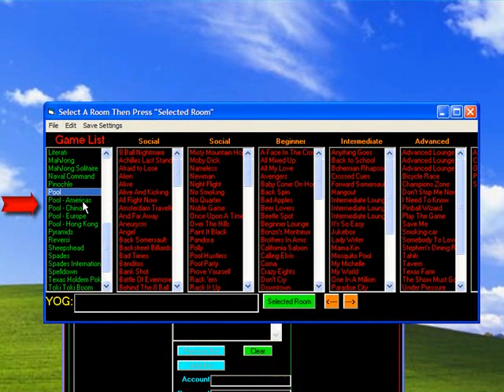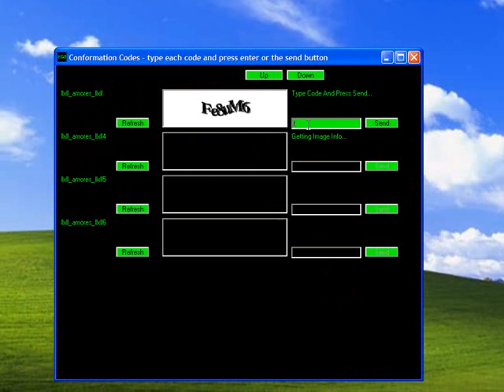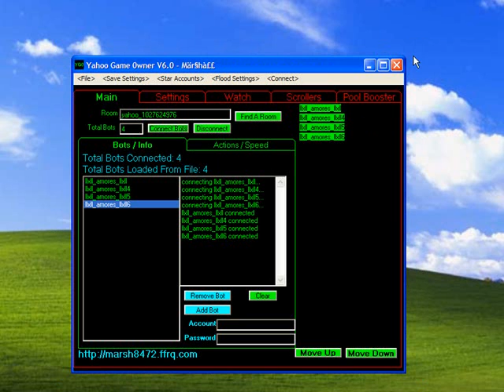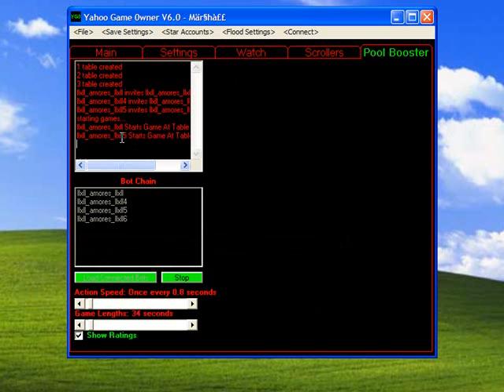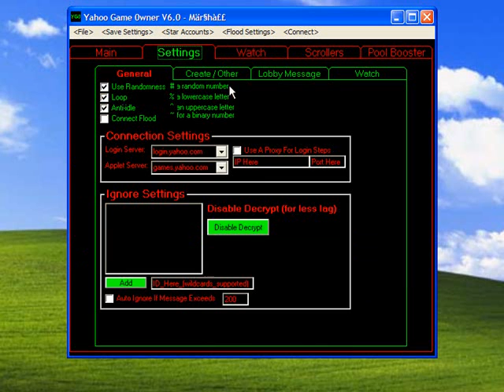llena tus nick